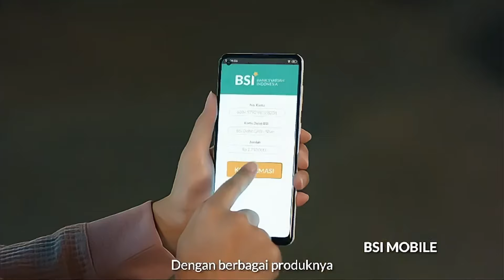Belajar Baca Al Quran Surat Al Bayyinah Pertemuan Dua Puluh Satu - SERAMBI TAHSIN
Program Serambi Tahsin, menghadirkan pengurus Ikatan Alumni Timur Tengah (IKAT) Aceh, yang telah memiliki sanad Qiraat bacaan al-Quran, yaitu Ustadz Muhajir Ulya Lc, Ustadz M al Hafidh Akbar Lc dan Ustadzah Zakiyah Zainun Lc MAg.

Video belajar membaca Alquran yang disponsori Bank Syariah Indonesia (BSI) Aceh ini, tayang setiap hari selama bulan Ramadhan pukul 16.30 WIB.

Editor: Syamsul Azman Yr
Produser: Hari Mahardhika